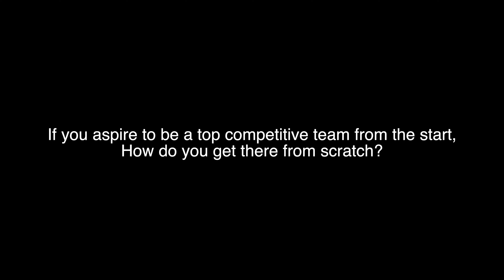How to grow a strong ultimate frisbee team from scratch? | 4 MIN FUMBLE Ep 02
Q1. How do I start an Ultimate Frisbee Team?
Q2. What does DC stand for?
Q3. How to grow a strong competitive team from scratch?